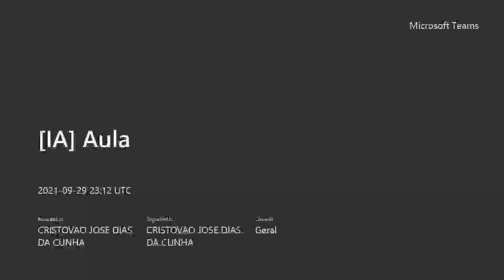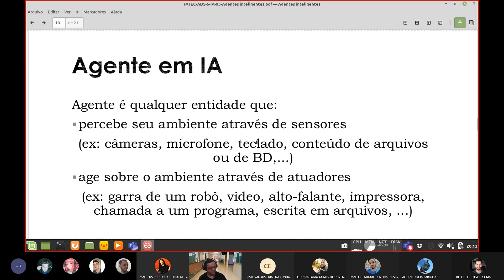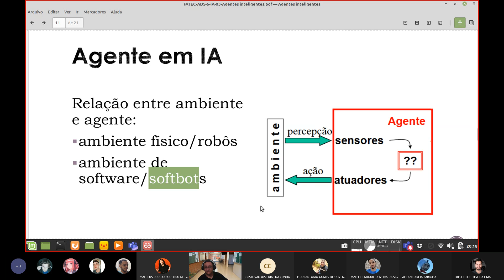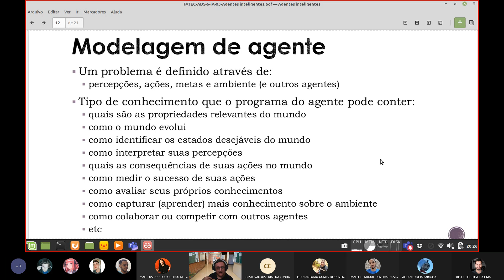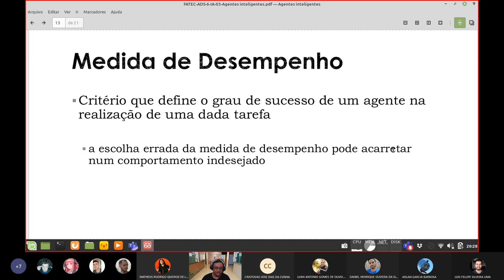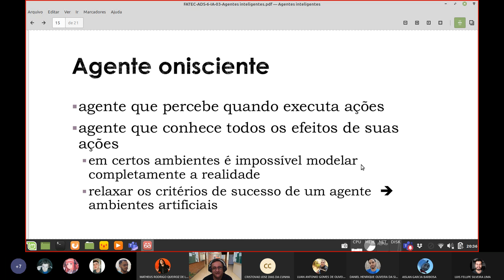Aula IA - 023 - Agentes Inteligentes - Parte 02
Aula de Inteligência Artificial - Agentes Inteligentes.